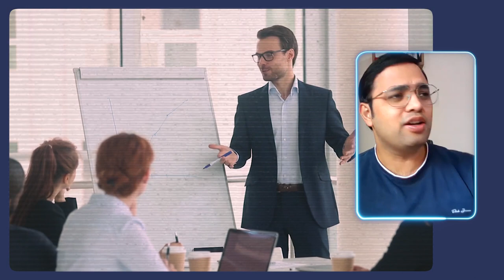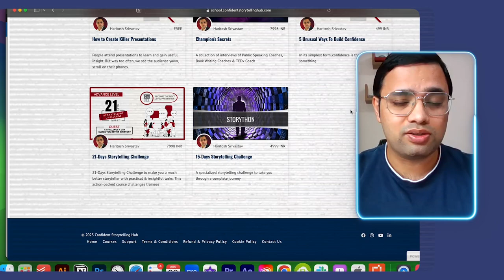Speak with Confidence: Overcoming Nervousness Like a Pro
Join me in this empowering video as we uncover valuable tips for conquering nervousness and building unshakable confidence in your speaking engagements. Whether you're giving a presentation, speech, or even just speaking in public, these 5 strategies will help you step into the spotlight with poise and self-assuredness.

Today, we're diving deep into a topic that's near and dear to many of our hearts: overcoming nervousness and building confidence while speaking.

What are some tips for overcoming nervousness and building confidence while speaking?